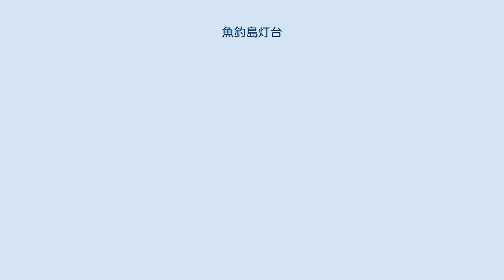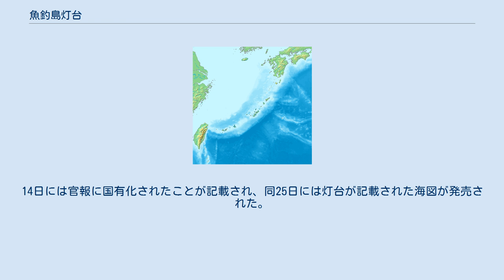魚釣島灯台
尖閣諸島灯台（魚釣島灯台）（うおつりしまとうだい）は、沖縄県石垣市・尖閣諸島の魚釣島の西端に建つ灯台。
 1978年（昭和53年）8月11日、日本青年社が尖閣諸島上陸決死隊を結成し尖閣諸島に上陸、柱型の点滅式灯台を建設し、同13日に点灯した。
これ以降、2005年（平成17年）に日本政府に譲渡されるまでの間、同社により毎年維持管理が行われた。
初代灯台の電源は容量250日程度のバッテリーであった。
1980年（昭和55年）付近を航行中のフィリピン船籍の貨物船が台風により遭難したが、この灯台を発見したことにより乗組員23名全員が無事救助されている。
1988年（昭和63年）6月、同社が尖閣諸島上陸10周年を記念してアルミ軽合金のやぐら型の灯台に改築しバッテリーも太陽電池式とした。
1996年（平成8年）には北小島に柱型の灯台を建設した。
同年11月、台湾の上陸者により北小島灯台が破壊されたが12月には同社により修復された。
 2004年（平成16年）7月31日、内閣官房が日本青年社会長に、「尖閣諸島灯台（魚釣島灯台）を正式に海図に記載し今後は日本政府が維持管理を引き継ぐ」との申し出を行い、2005年（平成17年）2月3日には同会長が内閣府にて内閣参事官と面会し灯台を国に無償譲渡することを伝えた。
民法の規定により灯台は国庫帰属財産となり、2005年（平成17年）2月9日午前3時00分の海上保安庁の航行警報をもって正式に灯台が国有化された。
以降、航路標識法に基づく所管航路標識として海上保安庁が保守・管理している。
年に一回程度、同庁の職員がランプ交換等の保守点検を実施している。
14日には官報に国有化されたことが記載され、同25日には灯台が記載された海図が発売された。